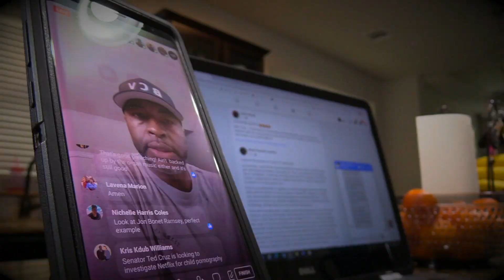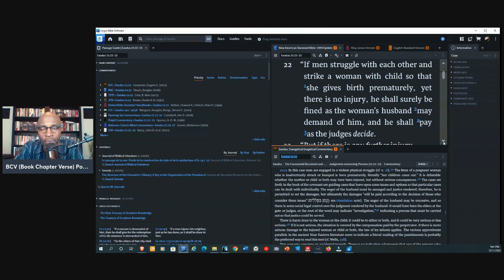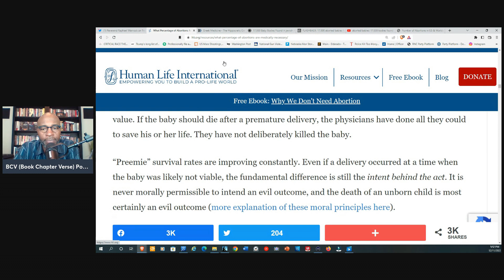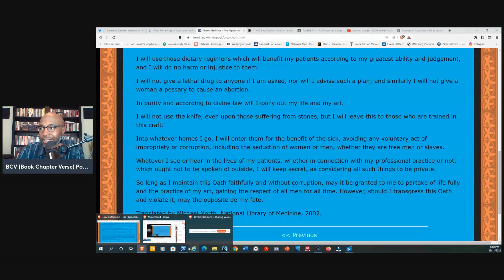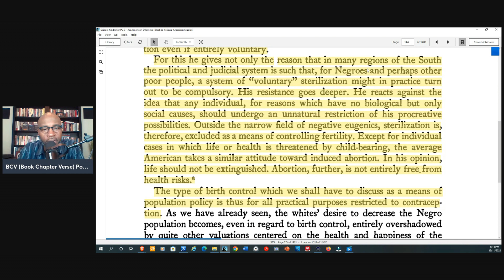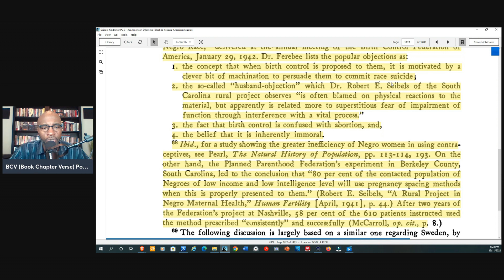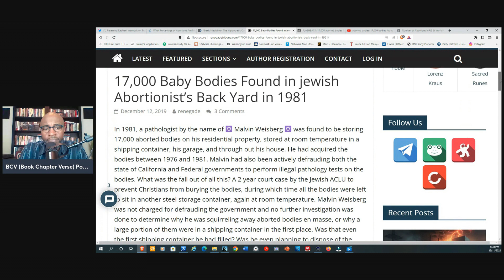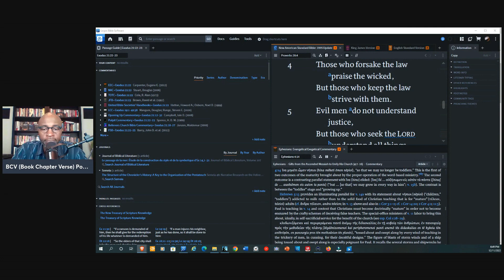The BLACK Church (Part 2)